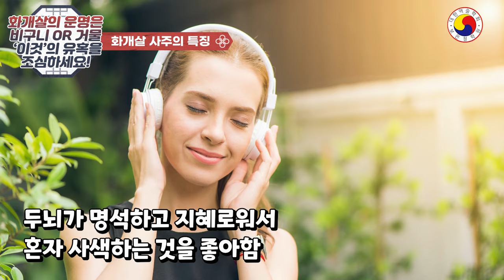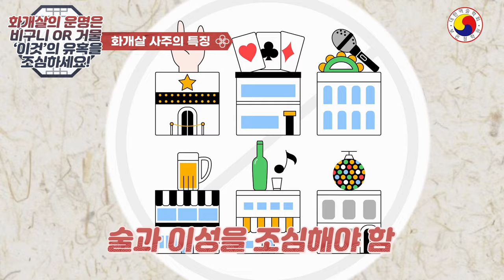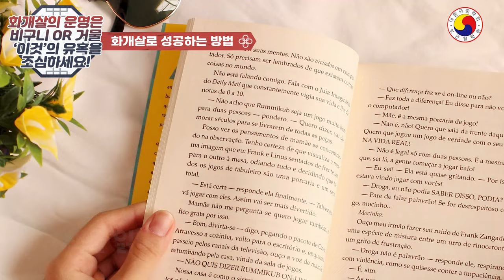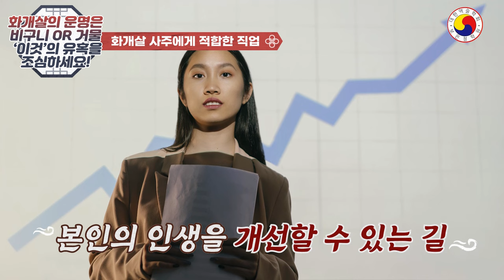화개살 가진사람이 엄청난 재물과 인기를 끄는 것은 이것 때문이다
사주에 화개살 사주 특징을 알아 보도록 하겠습니다
◎ 예외가 있을 수 있습니다,가볍게 보시고 예의있는 센스로 댓글도 남겨주세요^^